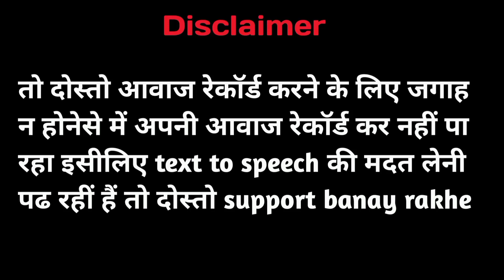Top 5 dangerous birds in the world | दुनिया के 5 सबसे खतरनाक पक्षी || part 2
दुनिया के 10 सबसे खतरनाक पक्षीं Top 10 dangerous birds of the world

दुनिया के सबसे खौफनाक पक्षी | Most Dangerous Birds in The World | Most Aggressive Birds in the World

धरती के सबसे खतरनाक पक्षी। MOST DANGEROUS BIRDS ON EARTH

दुनिया का सबसे खतरनाक पक्षी बाझ । Worlds Most Deadliest Birds

keywords👇

duniya ke 5 sabse khatarnak pakshi
duniya ka sabse khatarnak pakshi
duniya ki sabse khatarnak pakshi
duniya ka sabse bada khatarnak pakshi